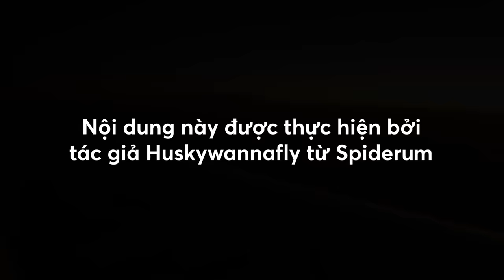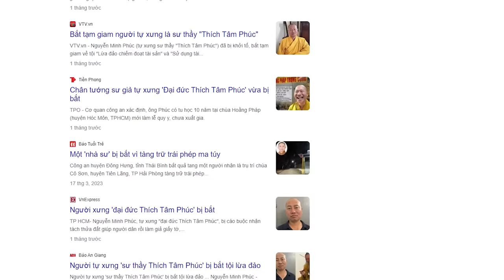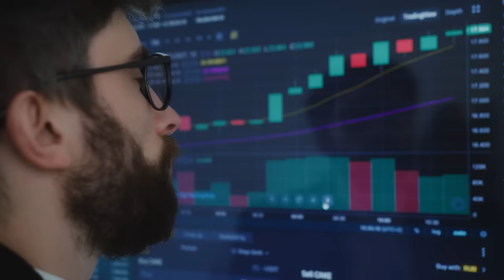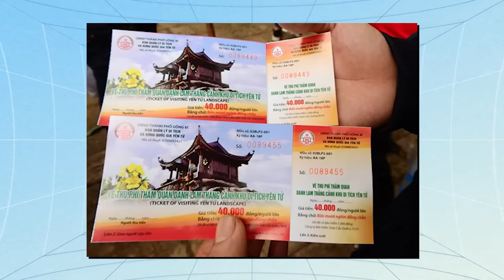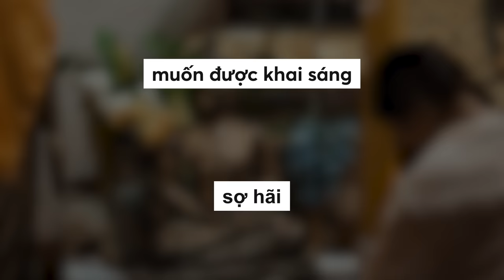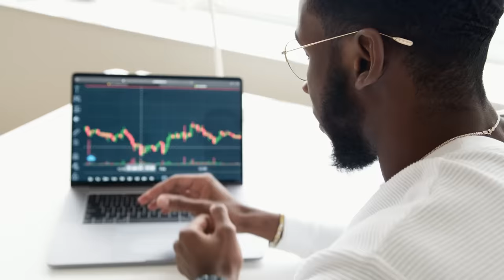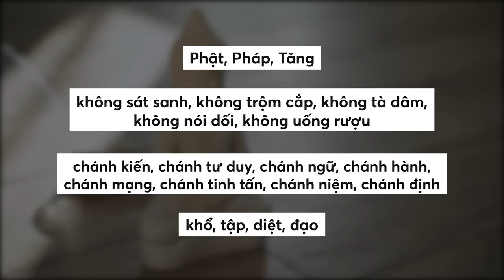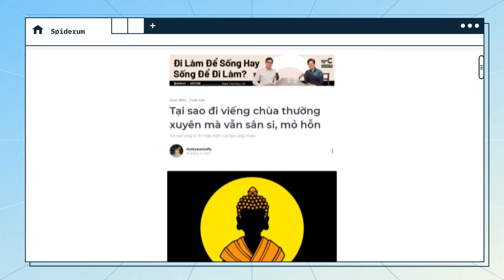Tại sao nhiều người ĐI CHÙA THƯỜNG XUYÊN mà vẫn SÂN SI với MỎ HỖN? | Huskywannafly | Quan điểm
Mình những năm gần đây chủ yếu sống xa nhà, tin tức về họ hàng chỉ lâu lâu mới được nghe kể. Dạo trước, mình được gia đình chia sẻ rằng, một bác họ hàng không hiểu vì lý do gì mà những năm gần đây liên tục gây hấn với mọi người, gồm cả người trong gia đình lẫn hàng xóm. Ví dụ một cháu nhỏ trong gia đình nhờ trông nhà phụ vì cháu phải ra ngoài mua đồ thì bác từ chối, lý do là vì bác ghét mẹ cháu. Hoặc người khác nhờ phụ khiêng đồ để dọn nhà cửa, bác cũng từ chối bảo rằng có tiền thì thuê người khác khiêng chứ nhờ bác làm gì. Rồi bác lúc rảnh thì lôi chuyện ấm ức trong quá khứ của 10, 15 năm trước của những gia đình ra để kể lại, trách móc người khác, rồi than thở về cuộc đời.

Bài viết: Tại sao đi viếng chùa thường xuyên mà vẫn sân si, mỏ hỗn